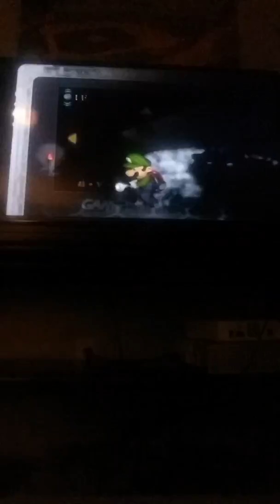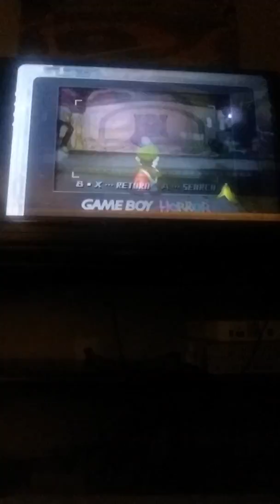TIME FOR SOME EXTREME RAGE!!!(Let's Play Luigis Mansion Part 4)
Thats some RAGE if You ask Me!:-)